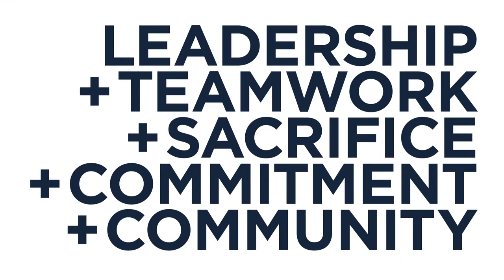Virginia's Blue Ridge TWENTY24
Virginia's Blue Ridge TWENTY24 is a diverse female team of elite professional and junior cyclists, specializing in road cycling, gravel racing, mountain biking, and eSports racing.

Virginia's Blue Ridge will serve as the team's base of operations for the next 3 years as the athletes train for major national and international competitions, where they will also be representing the Visit VBR brand and why the region is a premier destination for cycling & outdoor recreation.

The road to Paris for women's cycling starts in Virginia's Blue Ridge!